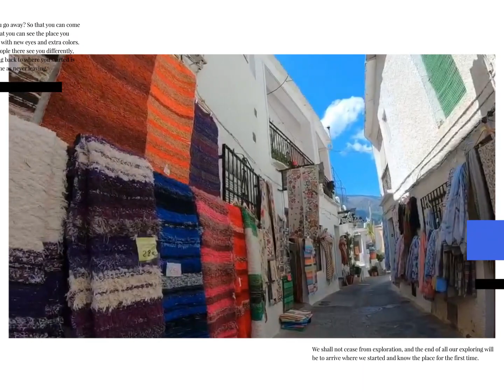西班牙旅遊| 西班牙純樸白色山城小鎮Spanish Rural lifestyle- Pampaneira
走進西班牙白色小鎮，位於南部ALPUJARRA的Pampaniera 。體驗純樸山城的生活!
pampaneira spain#pampaneira granada
alpujarras spain#alpujarras#pampaneira alpujarra
pampaneira pueblo mas bonito

SAY HI AND FOLLOW ME ON
FB:Rosa Morisca摩爾玫瑰西班牙南部Travel & Living